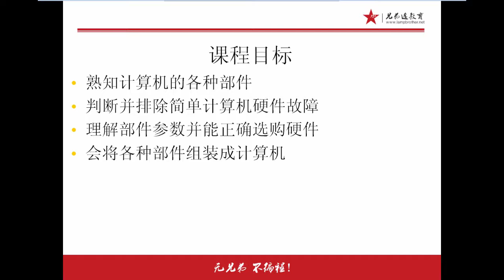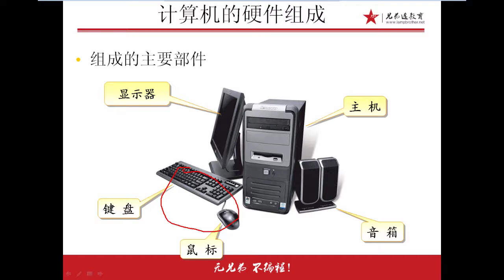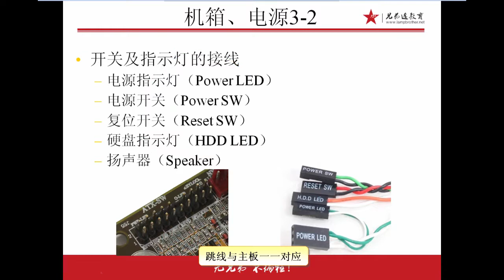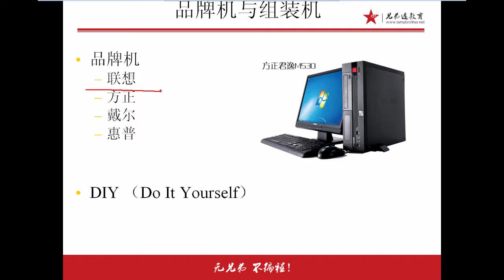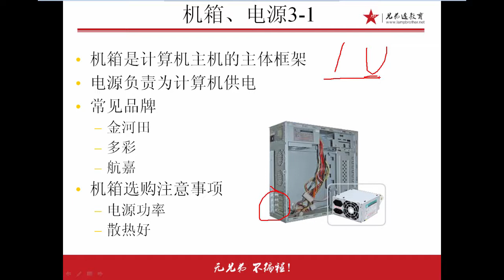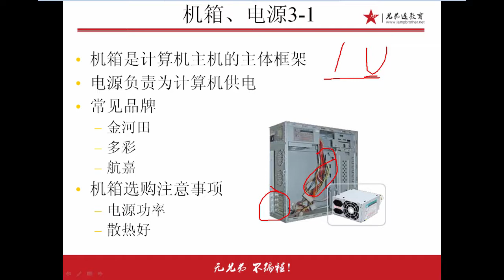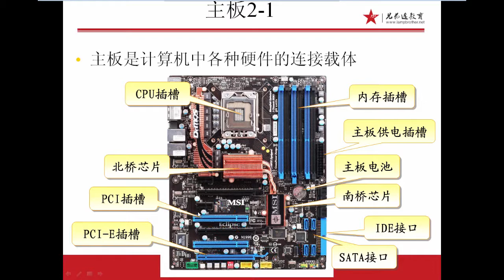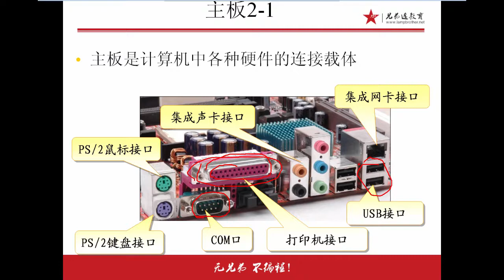兄弟连Linux运维工程师课堂实录 计算机基础 9 计算机基础1